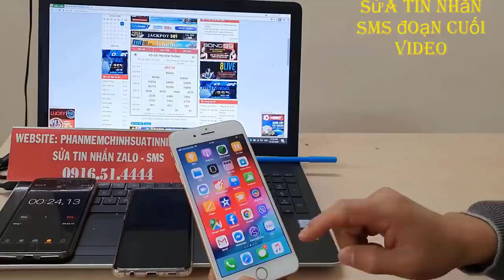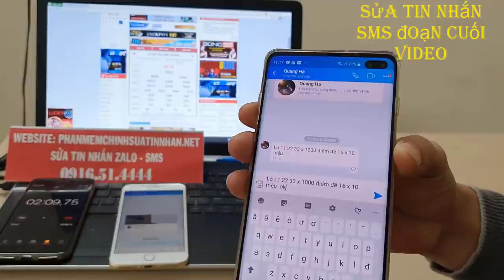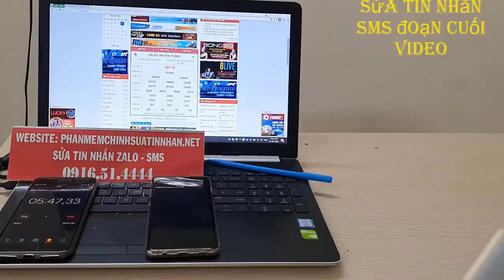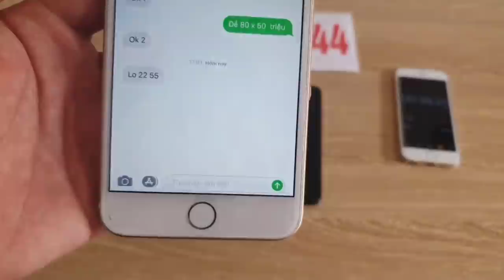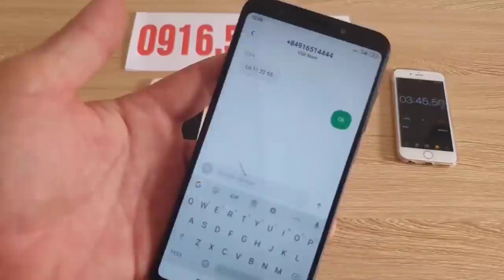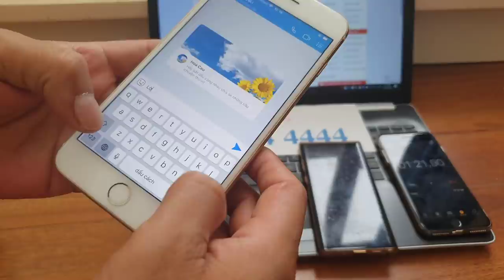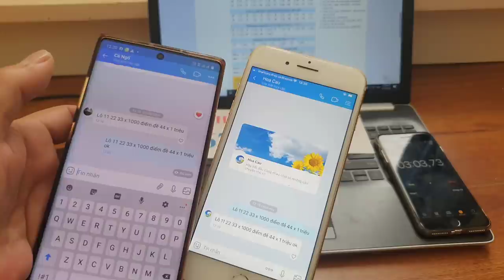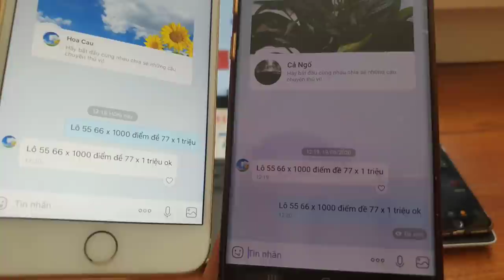phần mềm sửa tin nhắn lô đề - phần mềm sửa tin nhắn zalo số 1 việt nam